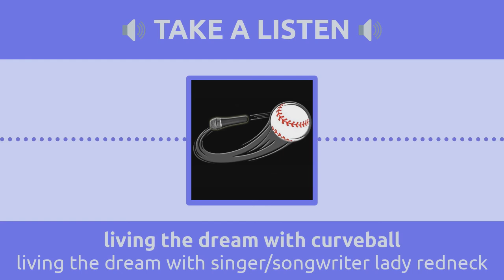Living the dream with country singer lady redneck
Here is my interview with singer/songwriter lady redneck